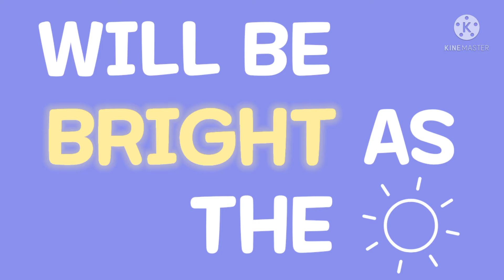September 21, 2021